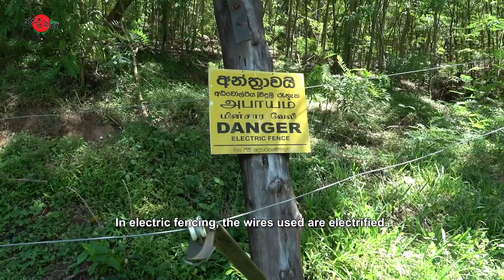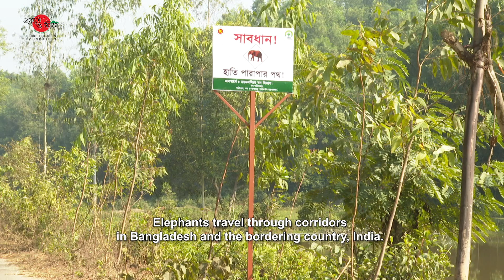বিশ্ব হাতি দিবস ২০২৪ । World Elephant Day 2024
Title: বিশ্ব হাতি দিবস ২০২৪ । World Elephant Day 2024

Wild elephants are found in different countries of the world, including Bangladesh.
The hill forests of this country are their primary roaming ground.
This animal contributes greatly to maintaining the balance of the forests’ ecosystem.
However, elephants are endangered due to various reasons.
Thus, World Elephant Day is observed on 12 August every year to raise awareness of conserving elephants.
To discuss this, we have with us in the studio today, Prof. Dr. Monirul Hasan Khan, Department of Zoology, Jahangirnagar University.
Before that, let’s watch the “Prokriti O Jibon” team's field report on the Elephants of Bangladesh.

Viewers, so far we’ve watched a detailed report on the Elephants of Bangladesh.
We’ll now talk with today’s guest Dr. Monirul Hasan Khan.
Good. How are you?
I am also fine.
A very large animal.
This large animal was once seen in abundance in Bangladesh.
Many places are named after elephants such as Hatirjheel, and Elephant Road.
They were also found in Dhaka.
But the elephants are less visible nowadays.
We observe World Elephant Day.
Could you please tell us about observing World Elephant Day?
The day is observed to raise mass awareness for the conservation of animals that are on the verge of extinction.
That’s how Elephant Day had started.
We know that the conservation organization started it, but interestingly the main initiative to celebrate Elephant Day was taken by two filmmakers.
They used to make films on elephants.
They first collaborated with an elephant conservation organization in Thailand in 2011 and decided to start observing Elephant Day on 12 August 2012.
Later, other countries joined in, and Elephant Day began to be celebrated worldwide.